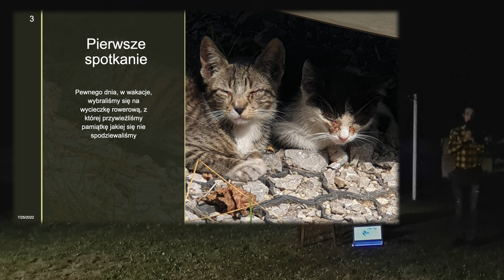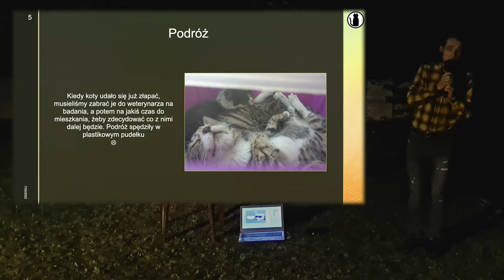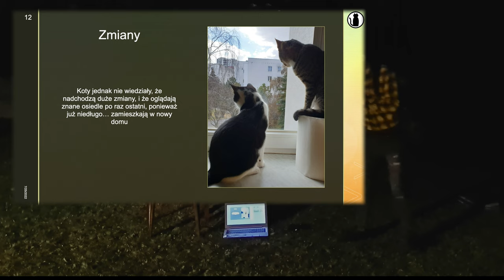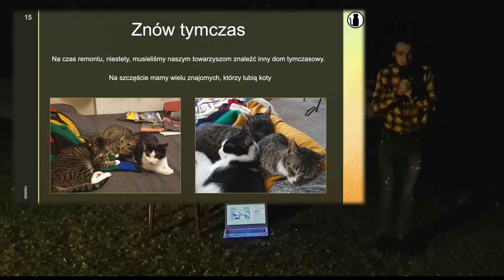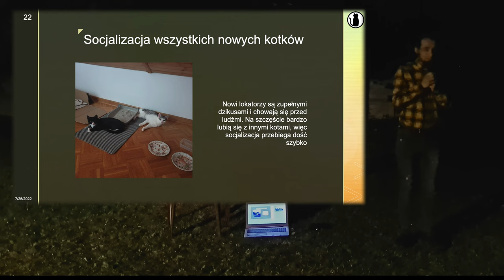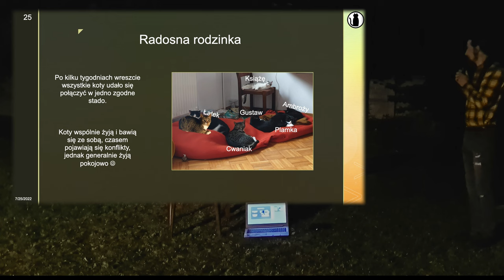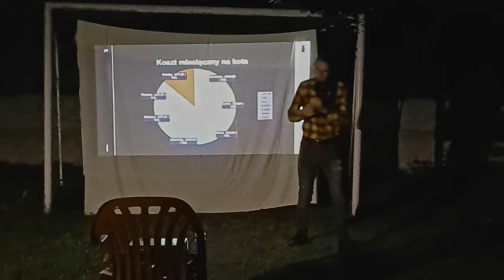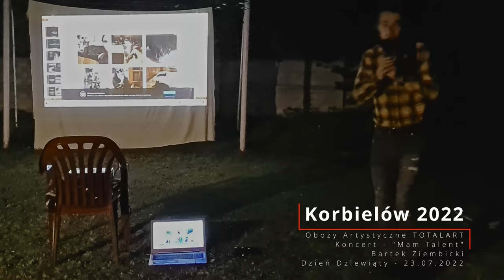Korbielów 2022 Dzień 09 - 25.07.2022 Koncert - Mam Talent - Ziemba "Przez Życie z Kotami"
Jesteśmy z Obozem Artystycznym TOTALART w Korbielowie w DW Pilsko po raz kolejny. Dzisiaj wieczorem koncert pod tytułem "Mam talent", żartobliwie przerabiany na "Mam Talerz". Geneza tej przeróbki jest ciekawa. Na Obozy Artystyczne TOTALART jeździł z nami instruktor, aktor i reżyser Marcin Masztalerz i to od jego nazwiska wzięła się ta żartobliwa gra słów. Dzieci i instruktorzy pokazali swoje piękne talenty. Zabawa była przednia. Miło i aktywnie spędziliśmy kolejny wieczór. Zdjęcia i montaż Tomasz Kłujszo totalart.pl.